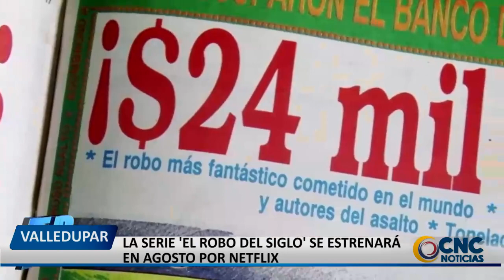LA SERIE 'EL ROBO DEL SIGLO' SE ESTRENARÁ EN AGOSTO POR NETFLIX